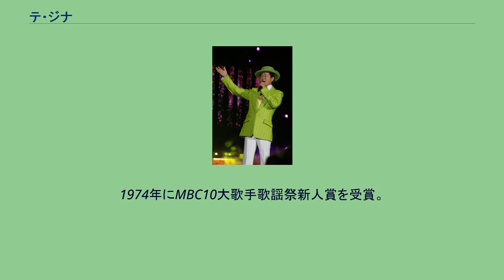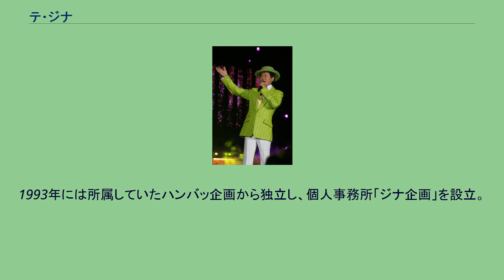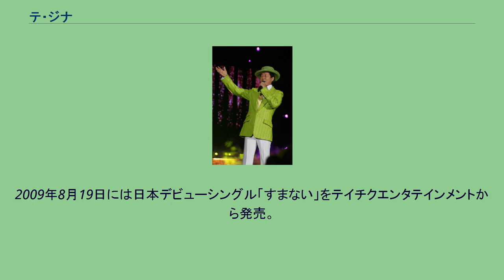テ・ジナ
テ・ジナ（태진아、太進児、Tae Jin Ah、1953年4月5日 - ）は、大韓民国の歌手、大韓歌手協会会長。
息子は歌手・シンガーソングライターのイル（이루、Eru）。
トロット四天王のひとり。
貧しい家庭に生まれ、生活費を稼ぐために小学校卒業後から様々な職業に就く。
1973年に「思い出の青い丘 （추억의 푸른 언덕）」で歌手デビュー。
1974年にMBC10大歌手歌謡祭新人賞を受賞。
1975年、現代建設社長夫人との不倫が発覚し、姦通罪の容疑で身柄拘束される。
数日後、協議離婚が成立したことで告訴が取り消され釈放。
これにより歌手分科委員会を除名処分になるなど活動に制限がかかり謹慎を余儀なくされる。
活動を再開した後、1980年に渡米。
露天商をしていた時に在ニューヨーク韓人経済人協会会長でのちの慶尚南道知事金爀珪の目に止まり、氏の元でビジネスを学ぶ。
（2006年には金氏の後援会長に就任した） 1984年に国内活動を再開。
1989年に発表した「オキョン （옥경이）」が7週連続1位を記録し、同曲を収録したアルバムは160万枚の大ヒットを記録。
この年のゴールドディスクにも選ばれる。
翌年に発表した「鏡も見ない女 （거울도 안보는 여자）」及び後続曲の「ごめん ごめんよ（미안 미안해）」は共にKBS歌謡トップ10で1位を獲得する。
この年のソウル歌謡大賞で大賞を受賞。
名実ともに大物歌手の仲間入りをし、ヒョンチョル、ソン・デグァン、ソル・ウンドと合わせてトロット四天王と呼ばれるようになる。
1993年には所属していたハンバッ企画から独立し、個人事務所「ジナ企画」を設立。
プロデュサーとしても活動し女優のキム・ジャオクを歌手としてデビューさせデビューアルバムは60万枚を超える売上を記録させた。
90年代後半からはソン・デグァンと合同コンサートも開催している。
2000年には「愛は誰もできるものじゃない （사랑은 아무나 하나）」を発表。
当時トロット楽曲として初めてミュージックビデオを制作し、累計20万枚を販売し 大ヒットを記録。
2004年の「同伴者 （동반자）」などの ヒットで人気を不動のものにしている。
2005年には、息子のイル（Eru）が歌手デビュー。
彼のアルバム「Level II」にて親子デュエットを果たす。
2009年8月19日には日本デビューシングル「すまない」をテイチクエンタテインメントから発売。
本格的に日本での活動をスタートさせる。
2010年には大韓歌手協会の会長に就任。
2011年には、会長として、KARAの騒動を収束させた。